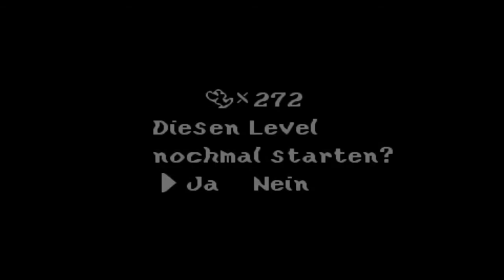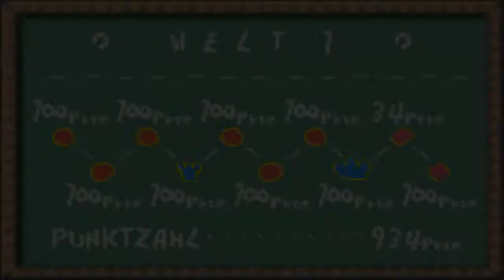Let's play - Yoshi's Island (Part 32)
Skype adden geht auch klar : microssone

Peace =)